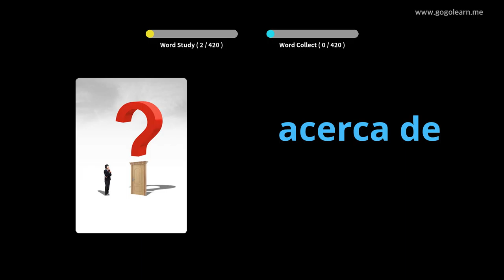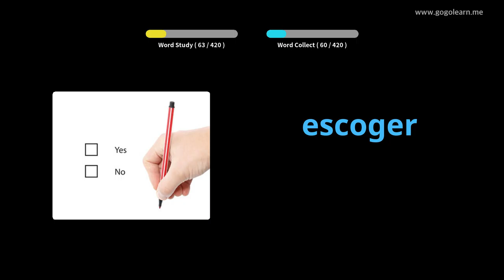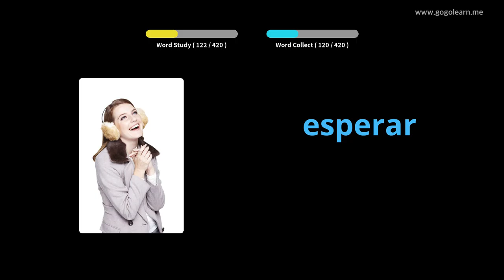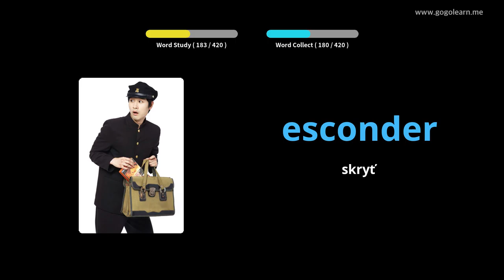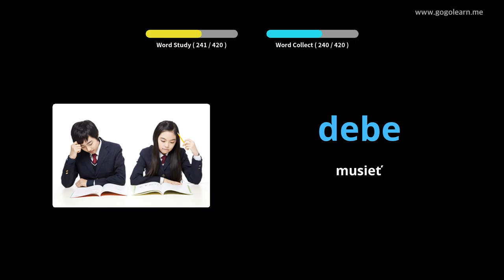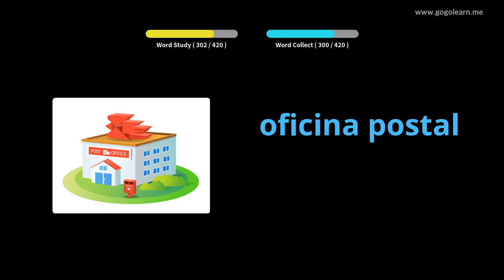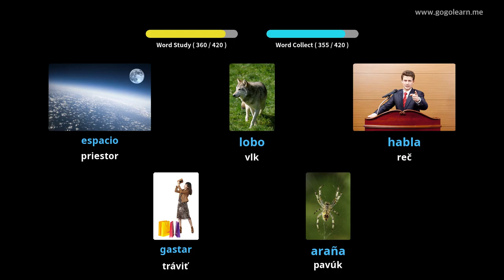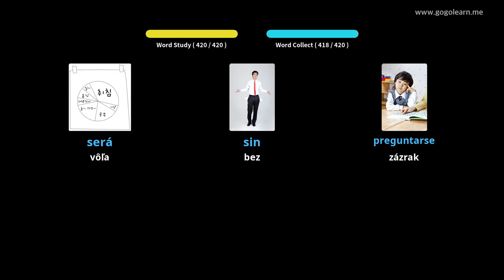Základná škola španielskeho slovníka |Golearn